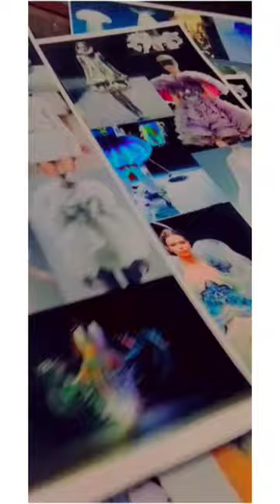Jelly fish 🐟 fashion boards art jellyfish painting 🎨